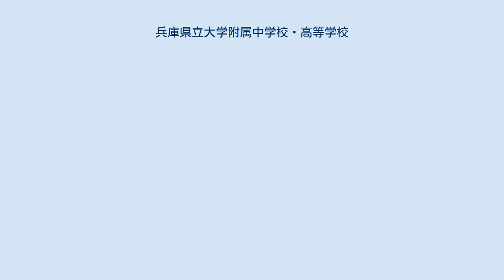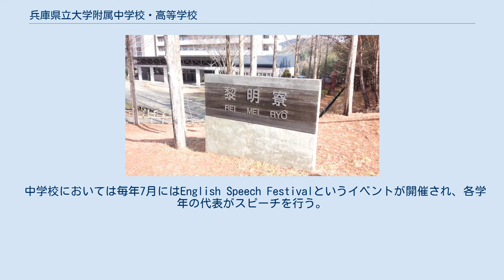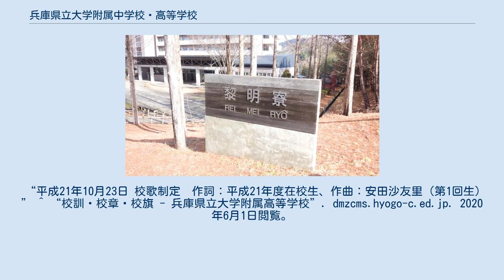兵庫県立大学附属中学校・高等学校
兵庫県立大学附属中学校・高等学校（ひょうごけんりつだいがくふぞくちゅうがっこう・こうとうがっこう）は、播磨科学公園都市内である兵庫県赤穂郡上郡町光都三丁目に所在し、中高一貫教育を提供する兵庫県立大学の附属中学校・高等学校。
兵庫県立大学附属中学校の卒業生は入学試験なしで自動的に兵庫県立大学附属高等学校に入学する併設型中高一貫校。
兵庫県立大学の附属学校であり、設置者は公立大学法人兵庫県立大学である。
全県学区であるため、県内ならどの小学校又は中学校区に在住していても通学が可能となっている。
略称は県大（けんだい）や、附属（ふぞく）など。
 定員は高校が160名、中学校が70名(2013年度入学生までは40名)である。
高校の募集人数は160から(内部進学辞退者がいる場合があるため変動する)附属中学校からの内部進学生を除いた人数になる。
 兵庫県立大学に特別推薦制度があり、成績によって進学可能。
 学力検査（一般入試）において、県内の公立高校で唯一傾斜配点（「数学」は1.2倍、「理科」及び「英語」は1.15倍、「国語」及び「社会」は0.75倍）されていた。
2010年より推薦入試のみになり、面接と適性検査が実施される。
 中学校の入試は、適性検査・作文・面接によって構成されている。
 毎年12月には高校で数学コンテストというイベントが開催され、全校生徒で数学IA、二年生と三年生の生徒で数学IIBの全員共通の問題を解く。
また、毎年春に行われる文化祭の1日目にはインター・ぴーぷる・デイ（Inter People Day）と呼ばれる英語科の行事も開催され、レシテーションコンテストやスピーチコンテスト、各学級と他校のALTとの交流などが行われる。
このように、学習教科への関心や意欲を高める目的がある学校行事も行われている。
 中学校においては毎年7月にはEnglish Speech Festivalというイベントが開催され、各学年の代表がスピーチを行う。
また、毎年11月にART FESTIVALという芸術祭が開催される。
合唱や劇、文化部による発表や有志発表などが行われる。
 高校では私服の許可、昼休みと放課後のみではあるが携帯電話の使用許可、また中学校でも通学時の携帯電話の所持が許可されているなど、自由な校風である。
 自ら考え、自ら学び個性を伸ばす。
 自然科学を中心に、人文・社会科学も広く学び、科学への関心を高める。
 国際感覚を養い、国際社会に貢献できる人材を育成する。
 科学者や大学生と交流し、高い理想を持つこころ豊かな人材を育成する。
 運動部 文化部 その他 運動部 文化部 その他 2019年に香住高校の寮が男女共用になるまでは、本高校の寮は兵庫県の公立高校で唯一、男女が入寮出来る寮であった。
 黎明寮 入寮は本校の高校生が対象であり、中学生は入寮できない。
男子A棟、男子B棟と女子C棟に分かれている。
各棟は9階建てで、2階から3階までの一人部屋で高校生が寮生活を送っている（男子A、B棟4階とA、B、C棟5階は現在未使用、6階から9階までは兵庫県立大学の理学部の学生が暮らすフロアとなっている）。
寮生は毎朝ここから学校までの1kmと少しの道程を歩いて登校する。
また毎年4月、新しく入寮した生徒達を歓迎するイベント「黎明祭」が開催される。
寮生のイベントではあるが、通学生の参加も可能である。
 本校の特徴的な取り組みの一つとして国際交流が挙げられ、オーストラリアの中等教育学校（6年制中等学校）並びに韓国及びタイ生徒による相互訪問（交換留学）などが行われている。
 ^ 兵庫県立大学附属中学校のHPの「基本理念」及び「教育内容」並びに学校案内2013－兵庫県立大学附属中学校による。
 ^ 公立大学法人兵庫県立大学定款より。
 ^ 兵庫県教育委員会 兵庫県公立高等学校の通学区域 ^ a b c d e f g h i j “歴史・沿革 - 兵庫県立大学附属高等学校”. dmzcms.hyogo-c.ed.jp. 2020年6月1日閲覧。
 ^ “沿革 - 兵庫県立大学附属中学校”. 2020年6月1日閲覧。
 “平成19年 4月 1日 兵庫県赤穂郡上郡町光都3丁目において開校” ^ “沿革 - 兵庫県立大学附属中学校”. 2020年6月1日閲覧。
 “平成21年10月23日 校歌制定　作詞：...